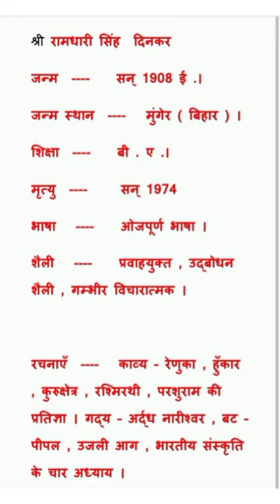ramdhari singh dinkar ka jeevan parichay/Ramdhari biography.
ramdhari Singh dinkar

10th बोर्ड एग्जाम तैयारी के लिए इस चैनल पर आएं और फ्री में ऑनलाइन कोचिंग पढ़ें

3 यूपी बोर्ड 12th क्लास हिंदी मॉडल पेपर की वीडियो देखने के लिए यहां क्लिक करें

4 रासायनिक विज्ञान के दो नंबर वाले क्वेश्चन वाली वीडियो देखने के लिए यहां क्लिक करें

5 अंतरिक्ष यात्री को आकाश काला क्यों दिखाई देता है यह वाली वीडियो देखने के लिए यहां क्लिक करें

19 दो बिंदुओं के बीच की दूरी गणित की वीडियो देखने के लिए यहां क्लिक करें